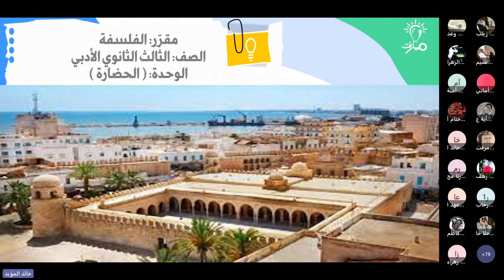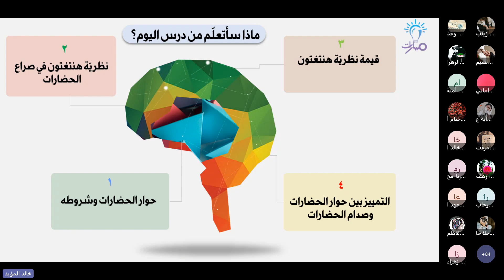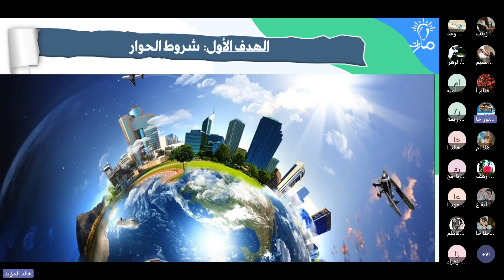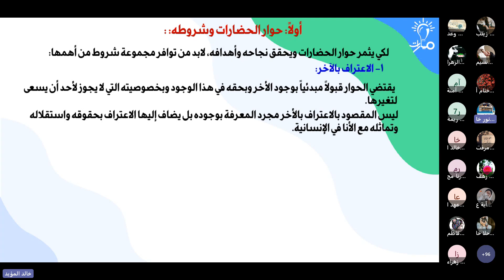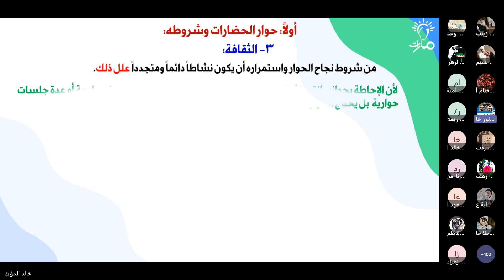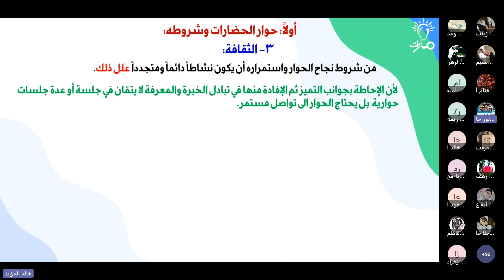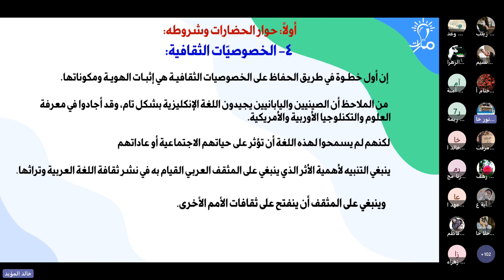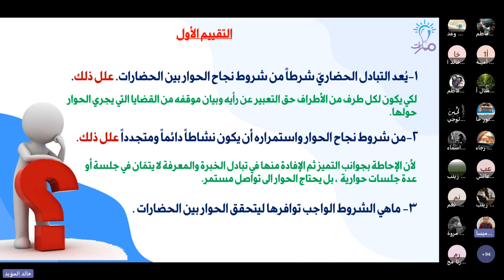حوار الحضارات وشروطه | درس حوار الحضارات أم صراعها | الفلسفة الثالث الثانوي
مدرّس المادة: خالد المؤيد

شرح فقرة حوار الحضارات وشروطه من درس الحضارات أم صراعها في كتاب الفلسفة للصف الثالث الثانوي - منهاج شمال غرب سوريا